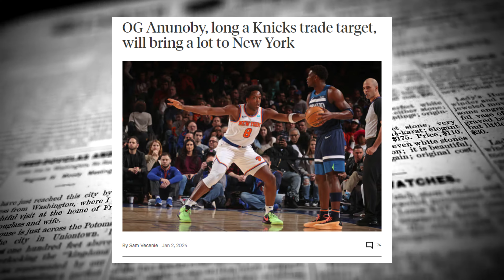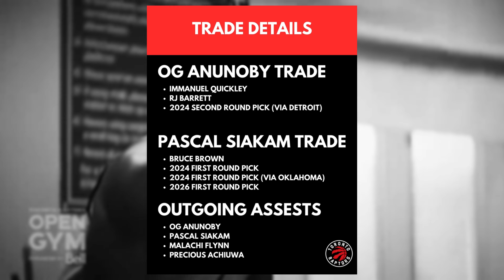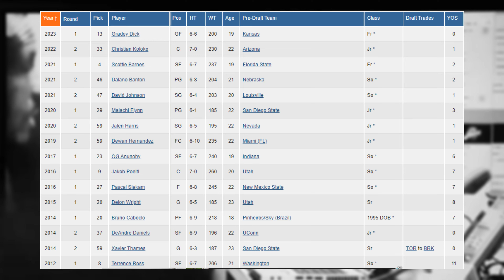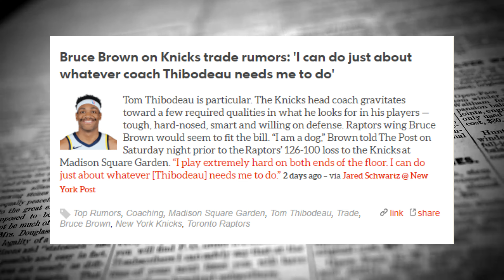The Raptors figured it out..